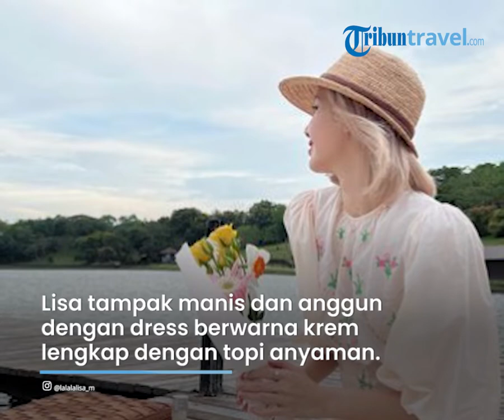Pulang ke Thailand, Penampilan Lisa BLACKPINK saat Piknik di Tepi Danau Curi Perhatian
TRIBUN-VIDEO.COM - Traveler, baru-baru ini Lalisa Manoban kembali ke kampung halamannya di Thailand.

Diketahui, personel BLACKPINK itu baru kembali ke Thailand setelah tiga tahun, karena adanya pandemi Covid-19 dan ketatnya penutupan pembatasan di Korea Selatan.

Dikutip dari TribunTravel.com, seusai tiba di Thailand Lisa BLACKPINK langsung merayakan ulang tahunnya bersama keluarga dan sahabat.

Di Thailand Lisa juga sempat menghabiskan waktu liburan bersama sahabat-sahabat dekatnya di sebuah danau.

Hal itu diketahui dari sejumlah unggahan di Instagram pribadi Lisa BLACKPINK.

Dalam unggahan itu, Lisa tampak begitu manis dan anggun dengan balutan dress berwarna krem lengkap dengan sebuah topi anyaman.

Suasana danau yang tenang juga menambah kesan syahdu pada foto piknik Lisa BLACKPINK kali ini.

(TribunTravel/Zed)

Artikel ini telah tayang di TribunTravel.com dengan judul Pesona Lisa BLACKPINK Saat Pulang ke Thailand, Piknik di Tepi Danau Pakai Dress Motif Bunga,